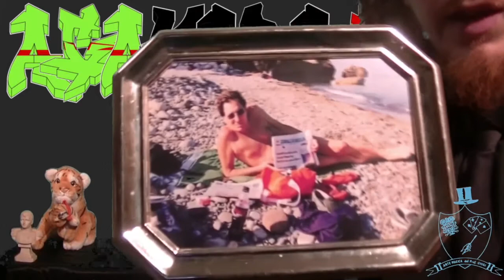Vi spiego la foto di Rosario Crocetta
Questo pezzo fa parte della puntata 07x02 dell'Aga Kadabra Show